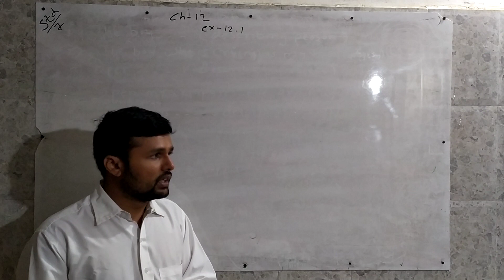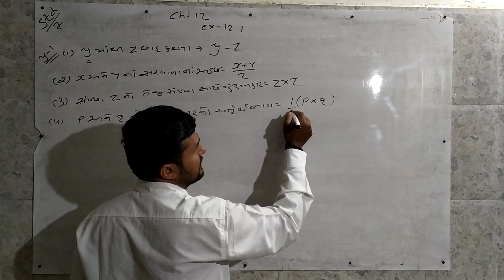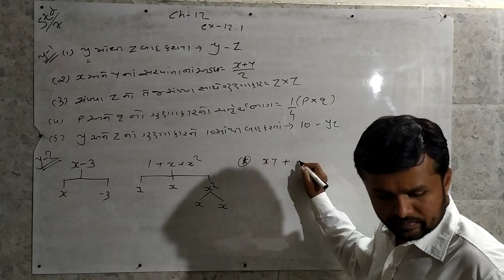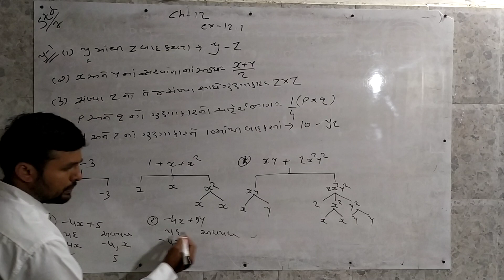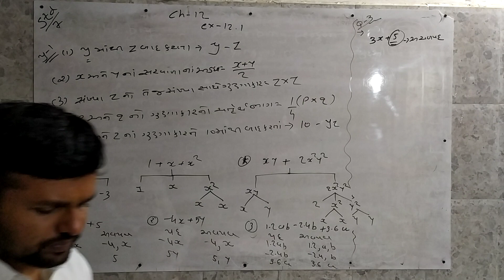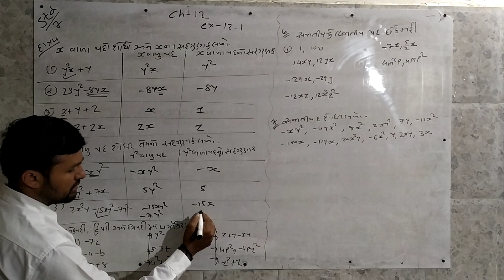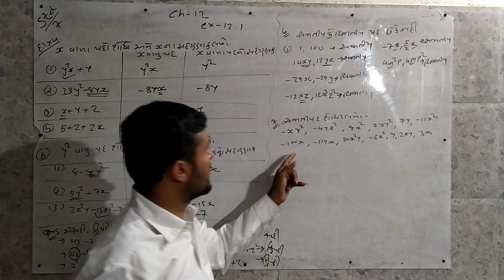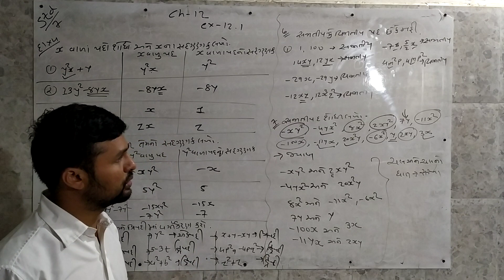std 7 ch 12 ex 12.1